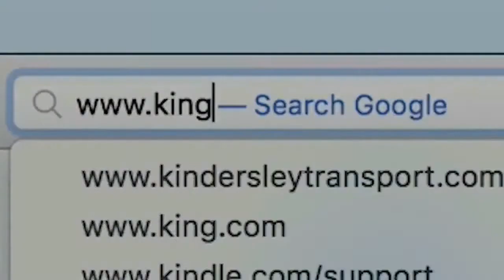Cradle2Fame Participants Performance For Online Auditioning Episode 10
Cradle2Fame Participants Exceptional performance